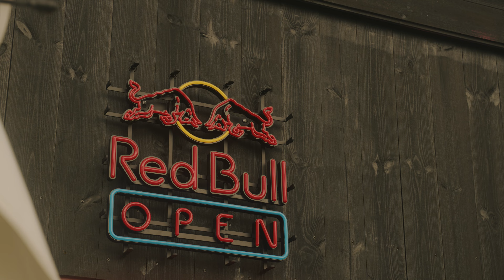RedBull x Palmesus Aftermovie 2023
RedBull x Palmesus 2023

Produced by Josu Media.